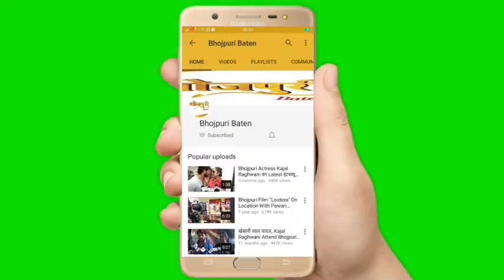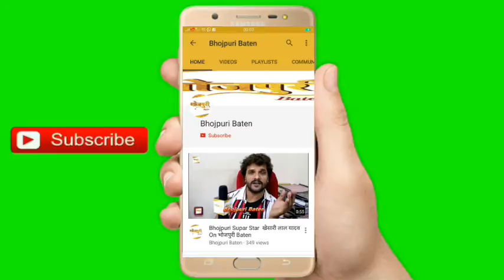"Jung Siyasat Ke" Trailer Launch With Master Mohammad Ali Interview